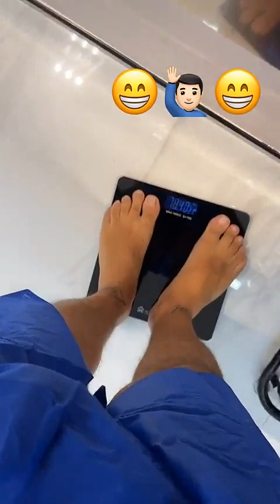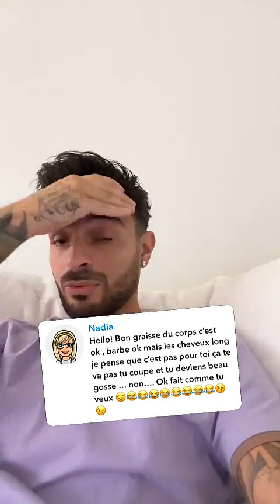JULIEN TANTI - 17 Juin 2023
Hello les fratés on se retrouve pour un nouveau vlog du 17 Juin 2023 enjoyyy